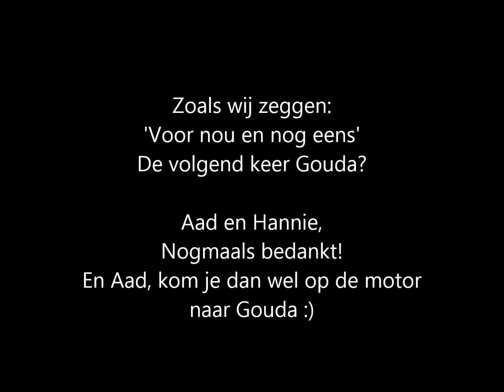13 juli 2019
BBQ en Muziek...het leven is goed.